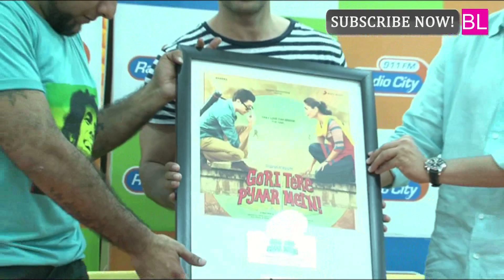Gori Tere Pyar Mein Album Premirer At Radio City 91.1 FM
Bollywood's upcoming romantic comedy Gori Tere Pyaar Mein's music album was premiered at the Radio City 91.1 FM studios in Mumbai on October 16, 2013.